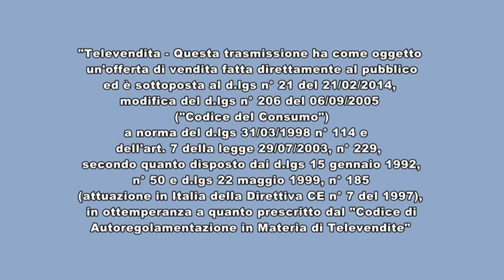Master shop puntata 4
Televendita